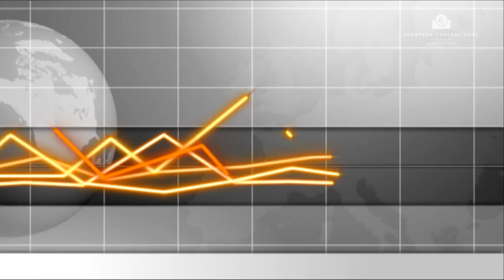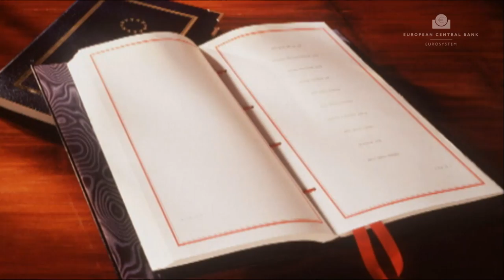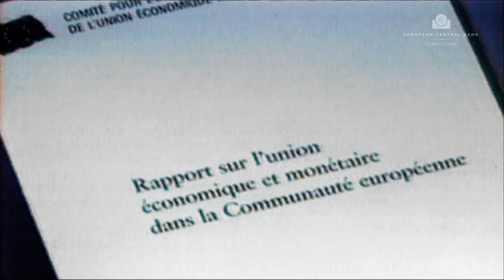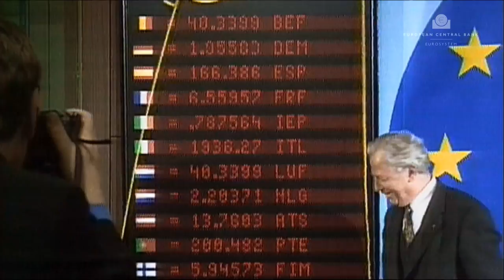Ιστορική αναδρομή της Ευρωπαϊκής Κεντρικής Τράπεζας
Μια σύντομη ιστορική αναδρομή της οικονομικής και νομισματική ένωσης και της υιοθέτησης του ενιαίου νομίσματος – του ευρώ.